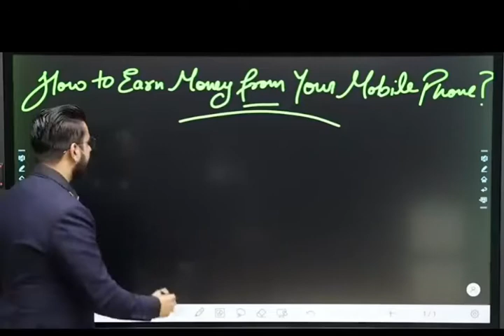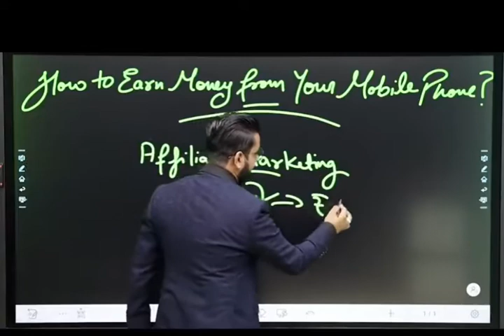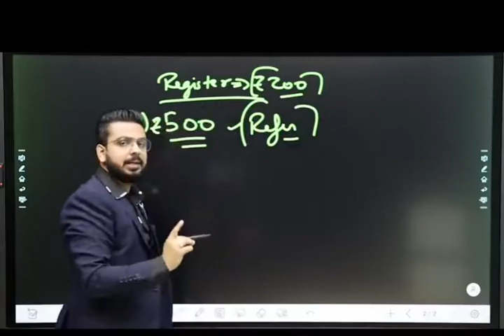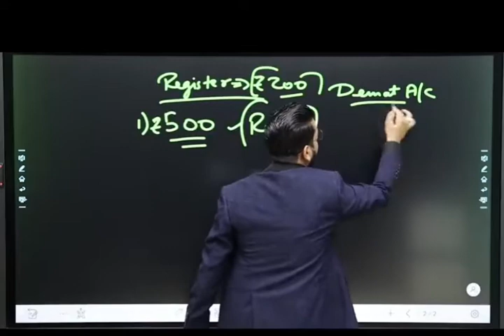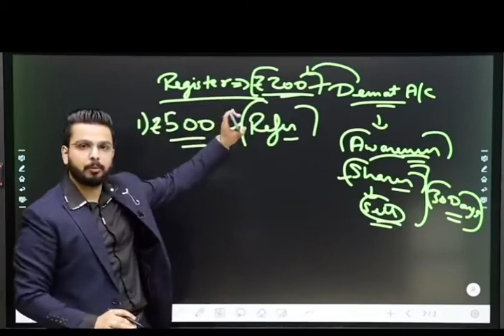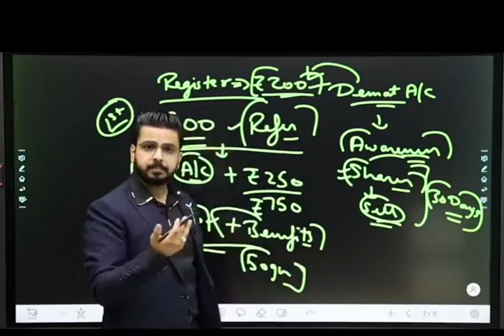Earn Online Income without Investment /How to Earn Money From Mobile Phone? | Best Earning App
How to Earn Money From Mobile Phone? | Earn Online Income without Investment | Best Earning App

In this video you will get to know about Earning App to Earn Online Income without Investment. Register on 5 Paisa for Free & Strat Earning    Open Your Account and share the refer link after your account activation with your friends and start earning. *Offers Valid for Limited Time Period. chintu143 WorkFromHome dog_activity Introduction 0:01 Refer and earn 1:47 What is 5 paisa 2:54 Register on 5 paisa 5:46 Beware 6:14 End Note 6:52 About the Trainer : Master of Leadership Psychology, Pushkar Raj Thakur is one of the Most Influential Motivational Speaker & Digital Entrepreneurship Coach in India. A SelfMade Millionaire on the Mission to Make India GoSelfMade. Inspiring millions of people, he is regarded as the Youth Icon and the Change Expert. He has been featured into several publications such as The Times of India, Hindustan Times, etc. He trains on Success Mindset, Influencing People, Network Marketing, Leadership, Sales, Performance Acceleration, Wealth Creation and Life Mastery. He is the Creator of his trademark Courses, “The Last Course for Your Best life”, “Bang On in Network Marketing”, “The Design of My Life” & “The Fast Track Millionaire Course”. He is a Serial Entrepreneur and Founder of Coursedes Learning Solutions Pvt, India’s Leading E-Learning Platform committed to provide Self Help, Skills Development & Income Oriented Training Courses by the Best Trainers in the Industry! He is the founder of PRT GLOBAL SOLUTIONS, which is a Peak Performance Training & Development firm, providing Leadership & Entrepreneurship Skills to the Individuals & Organisations to attain continuous growth & acceleration in revenue generation & overall brand enhancement. People love Pushkar Raj Thakur for his Electrifying Motivation and Life Transforming Wisdom. He is a Humorous and yet Thought Provoking Master of Motivation, a deadly combination in a Motivational Speaker! Caution: Getting into his Courses Immediately Leads to Change in Mental Framework and Chances for Success in any area of Life! Ask any question you have in comments GoSelfMade Follow us on:  You tube To Join our Course, Call @ 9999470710